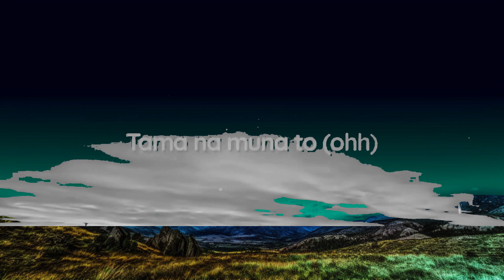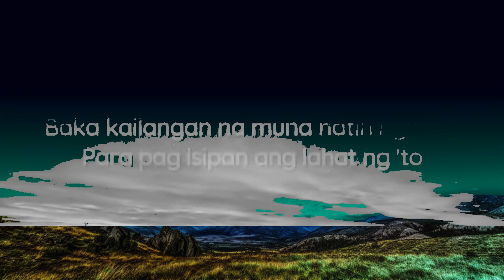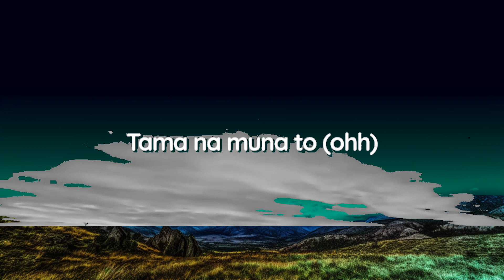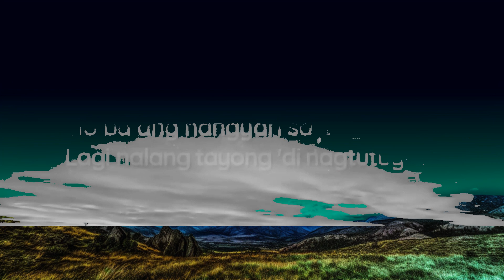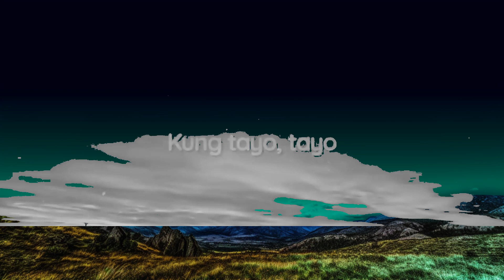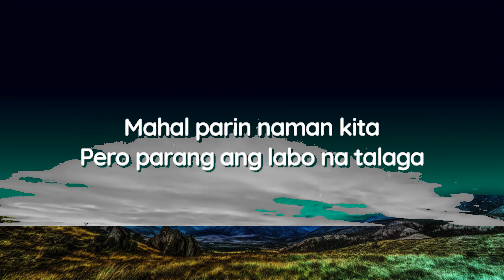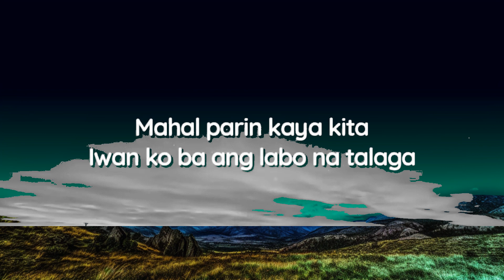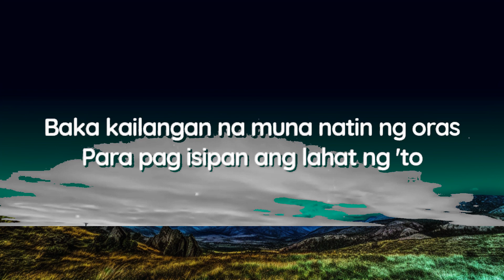[1HOUR] Skusta Clee - Kung Tayo (Lyrics) | The World Of Music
Lyrics:

Umiiyak kana naman
Dahil sa walang kwentang dahilan
Ano bang nangyari sa ating dalawa
Lagi nalang tayong nagtutugma

Pag usapan natin 'to
Masyado na kasing magulo
Mahal parin naman kita
Pero parang ang labo lang talaga

Baka kailangan na muna natin ng oras
Para pag-isipan ang lahat ng 'to

Kung tayo talaga
Tadhana ang magsasabi sa atin
Bumitaw ba o kapit pa
Kung para sa'kin ka
Kahit mawalay pa
Hahanapin ng puso ang daan pabalik sa'yo

Kung tayo, tayo
Kung tayo, tayo
Kung tayo, tayo talaga

Nagsisigawan na naman
Paano ba tayo nauwi dito
Kunti nalang magkakasakitan na tayo

Masyado na tayong magulo
Mahal parin kaya kita
Iwan ko ba ang labo na talaga

Parang kailangan na muna natin ang oras

Kung tayo talaga
Kung bitaw ba o kapit pa

Kung tayo, tayo
Kung tayo, tayo

Tama na muna (ohh)
Tama na muna to (ohh)

Tama na muna (tama na muna)
Tama na muna to

Kung tayo, tayo
Kung tayo, tayo